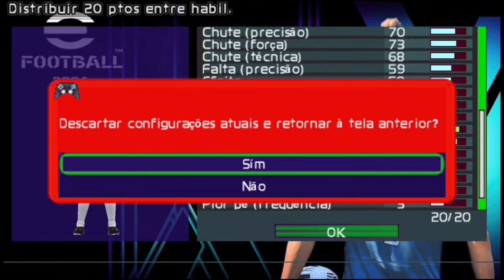Pes 2024 PPSSPP Brasileirão e Europeu Outubro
FL Games Outubro Novidade 2300 Penteados disponível Modo Editar. Alfredo Morelos e Silveira no Santos, Dalberto e Hugo Internacional, Payet e Rossi Vasco, Diego Costa Botafogo, Lucas Veríssimo Corinthians, Rodrigo Ely e Lucas Besozzi Grêmio, Lucas e J. Rodrigues São Paulo, João Félix Barcelona, Neymar Al Hilal, Sérgio Ramos Sevilla, Harry Kane Bayern Munich, Matheus Nunes Manchester City e muito Mais

Se ficou a capa de João Félix, faces diferentes e sem textura, Testa a versão 1.13 do aplicativo PSP ou teste outras versões antigas, caso continue retorna na versão da Playstore.

Créditos Editores